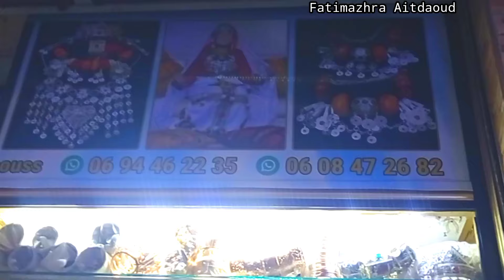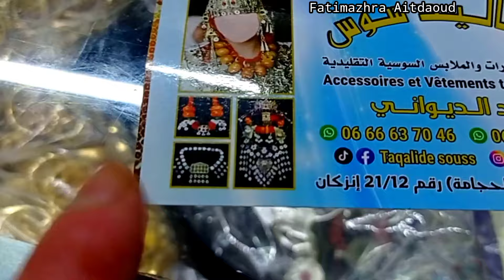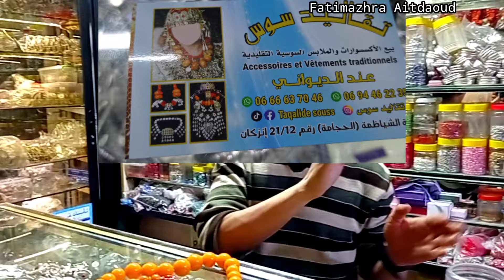جولة في محل لبيع مجوهرات# أمازيغية في سوق إنزكان